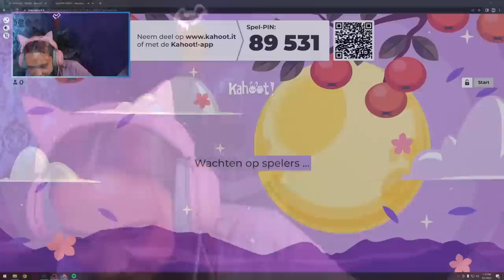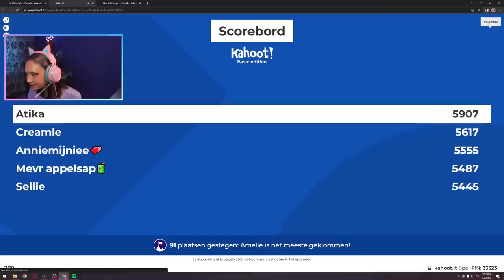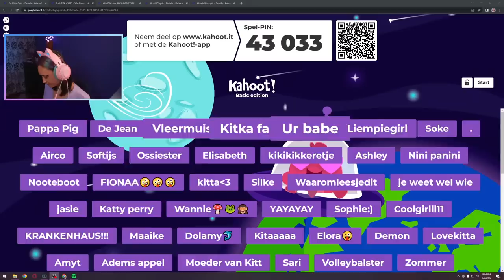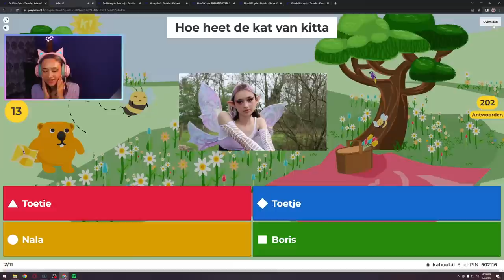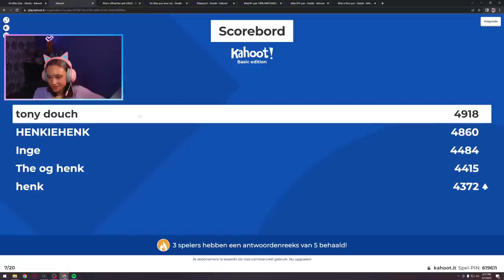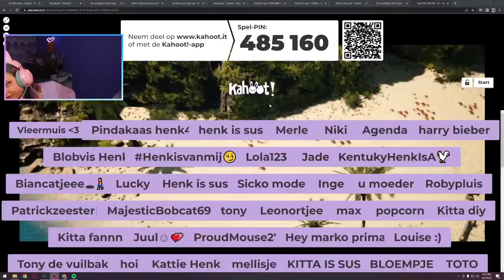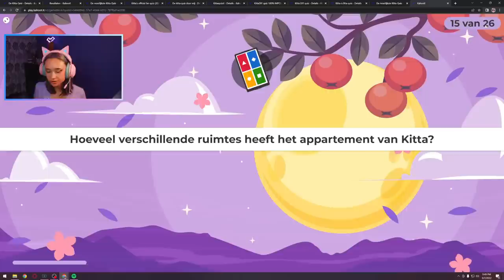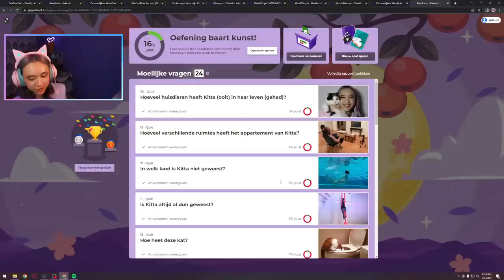DE MEEST MOEILIJKE KITTA-QUIZ! | Kahoot met jullie LIVE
*CHAT REGELS*
De chat heeft regels, Houdt je er aan!

1. Luister naar de Mods! De Mods hebben een blauwe naam in de chat en zijn er om de chat in de gaten te houden en mensen te straffen die zich niet aan de regels houden. ze zullen je eerst waarschuwen maar blijf je de regels negeren dan kan je een time-out krijgen of zelfs volledig verborgen worden! Lok het niet uit.

2. Vraag NOOIT of je Mod mag worden. Het antwoord is altijd nee. alleen mensen die kitta kent en volledig vertrouwd worden buiten de streams benaderd om mod te worden. daarnaast hoe meer je er om vraagt hoe kleiner de kans is om ooit mod te worden.

3. Niet spammen! Ofwel constant je berichten herhalen of vergelijkbare berichten plaatsen! Volledige berichten met hoofdletters of Emojis kunnen ook beschouwd worden als spam!

4. Mild Schelden mag maar houd het netjes! Geen offensieve opmerkingen.

5. Kitta Reageert NIET op verzoeken om je naam te zeggen! Als ze dat voor iedereen moet doen is ze heel de stream bezig. als je wil dat ze je naam zegt wees dan actief en positief in de chat of geef leuke suggesties!

6. De chat gaat Hard, Houd je berichten kort! lange berichten kan Kitta niet zo snel lezen!